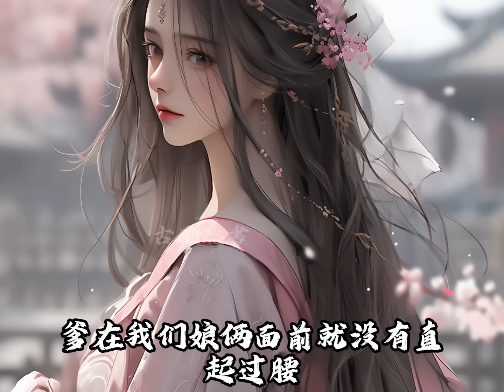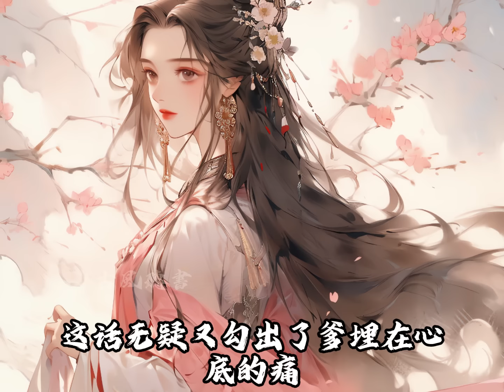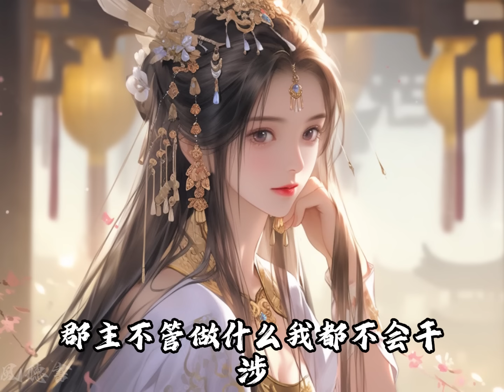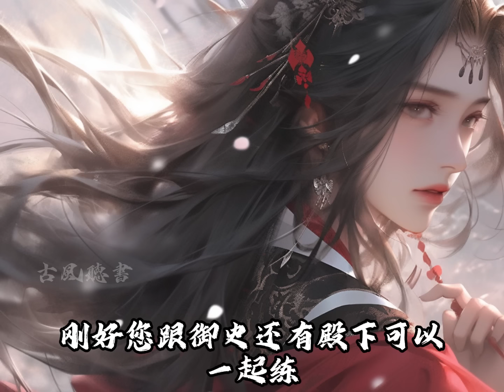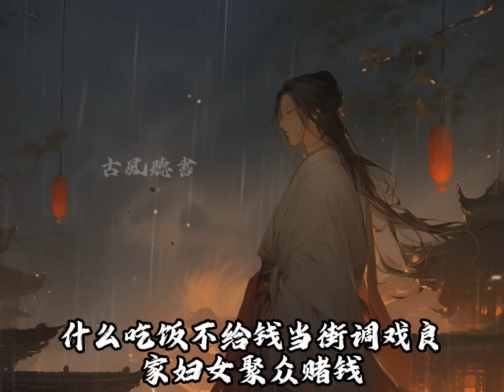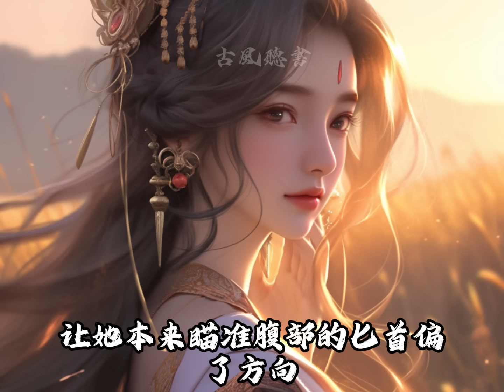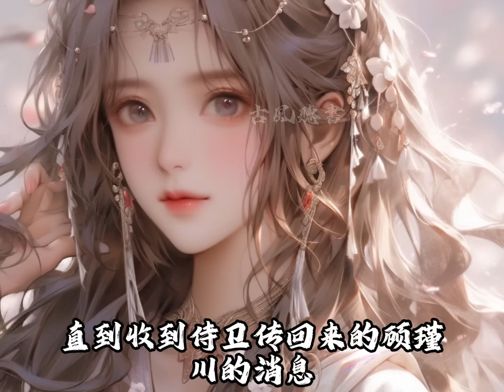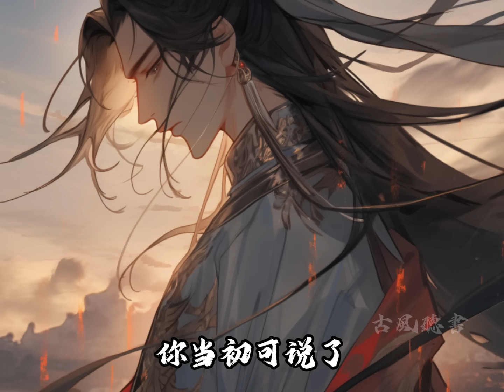【一口氣看完】我是京城出了名的病秧子美人，眾人都覺得我活不過二十歲，適齡的勛貴弟子更是對我避而遠之，生怕一不小心娶了我這個短命鬼進門，直到慶賀大軍在凱旋的宴席上，皇帝為我跟兇名在外的小侯爺賜了婚